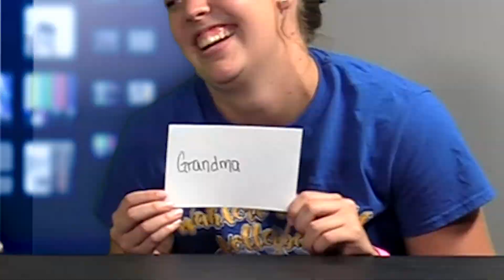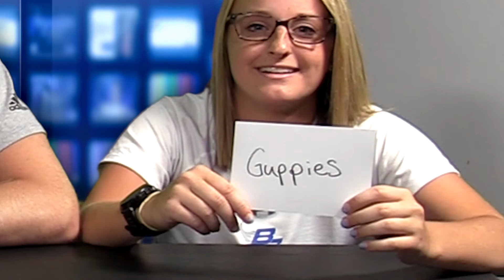More than the Score: The Matching with Friends Game (July 12)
TH sports writer Steve Ortman hosts a Matching (with friends) Game with TH Scholar-Athletes Camryn Reeg (Bellevue), Paige Lampe (Bellevue Marquette), Krystal Tranel (Dubuque Wahlert) and Luke Hageman (Dyersville Beckman).